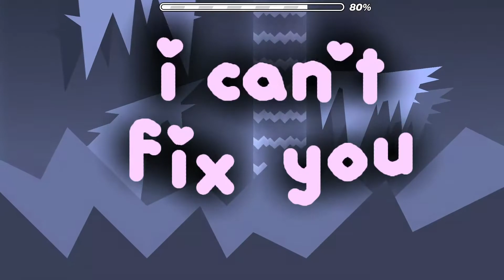I Cant Fix You (Insane Demon) By Ironingot [All Coins]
어려움